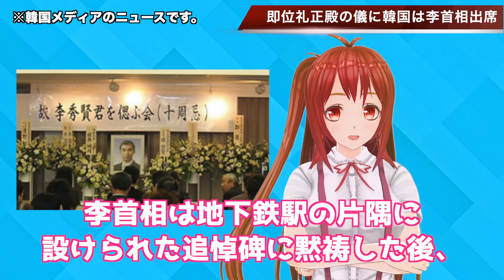【韓国】即位礼正殿の儀に李首相が来日！…【韓国ニュース：ウォン安】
即位礼正殿の儀に来日した、李首相ですが
安倍総理と会談したかったそうですが、
どうなったのでしょうか？

関連動画

「即位礼正殿の儀　完全版」　天皇陛下は高御座に、皇后さまは御帳台に・・・国内外に即位宣明(19/10/22)
「即位礼正殿の儀」天皇陛下が即位を宣言　各国元首らが参列（2019年10月22日）
「即位礼正殿の儀」 天皇陛下「憲法にのっとり、象徴としての務め」（2019年10月22日）
【韓国経済危機】シンクタンクが韓国経済に警告！？韓国経済がさらに厳しい状況に！？
🇰🇷【韓国】🇰🇷韓国の経済危機は日本のせいでは無いそうです！…【韓国ニュース：ウォン安】
🇰🇷【韓国ウォン安】🇰🇷韓国経済はガタガタなのに超大型の予算編成したそうです！日本に負ける？…【VTuber】
🇰🇷【韓国】🇰🇷文在寅大統領はどうしてもトランプに会いたいそうです！…【ウォン安】
🇰🇷【韓国】🇰🇷SK会長が、今の経済状況は30年続くと発言！…【韓国ニュース：ウォン安】
【韓国経済】日系大手AGC🇰🇷工場を撤収へ👍そりゃウォン安でも親日国へ移転するでしょ♪
🇰🇷【韓国】🇰🇷GSOMIA破棄に日本が動かなくて焦ってますw…【韓国ニュース：ウォン安】